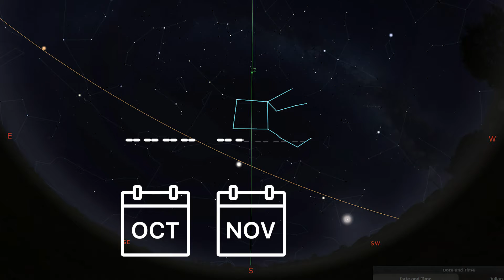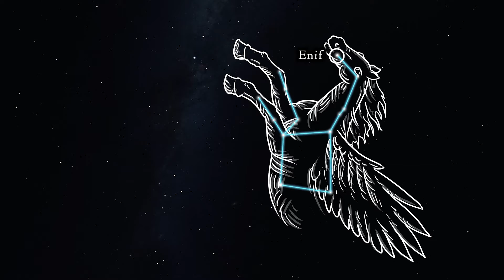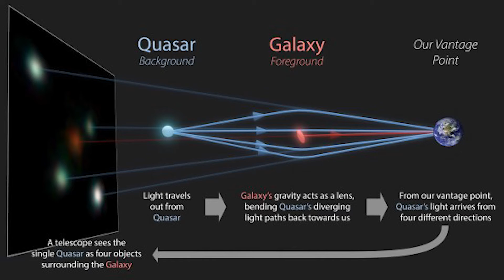Everything You Need To Know About the Constellation Pegasus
Here's what to look for in the Constellation Pegasus, a little of the mythology,  and where and when to find this constellation. Let's learn about space and the constellations together.

My Favorite Telescope on Amazon
My Constellation Art in a Stargazing book
My Zodiac Constellation Poster on Amazon

00:00 Intro
00:17 Story of Pegasus
02:32 When to See Pegasus
02:47 Where to See Pegasus
03:30 Stars
04:14 Deep Sky Objects
05:55 Einstein's Cross

Screenshots were taken using Stellarium.

Images:
Einstein Crosses Diagram

Einstein Cross
NASA, ESA, and STScI, Public domain, via Wikimedia Commons

Other assets from Envato Elements